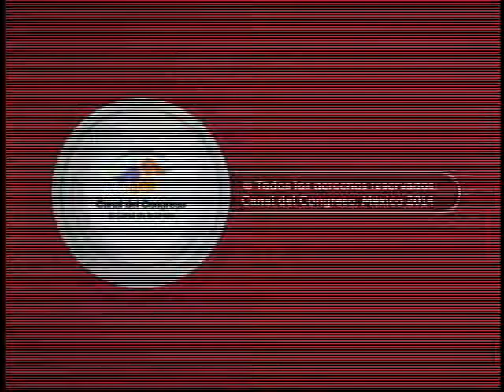Cumbre Mundial de Legisladores - Diputada Rocío Abreu Artiñano